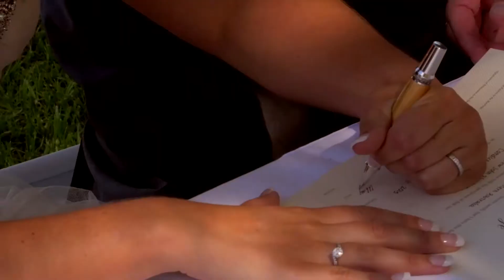Candice & Andrew's Wedding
Highlight reel celebrating Candice and Andrew's wedding!

Ceremony: Matilda Bay
Shoot: John Oldham Park
Reception: Matilda Bay Restaurant

Videographers:
Brendan Ameduri
Blake Savage
Ryan Svirac

Edit & music: Blake Savage